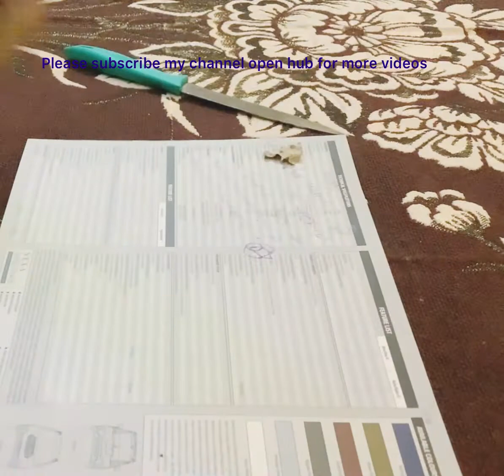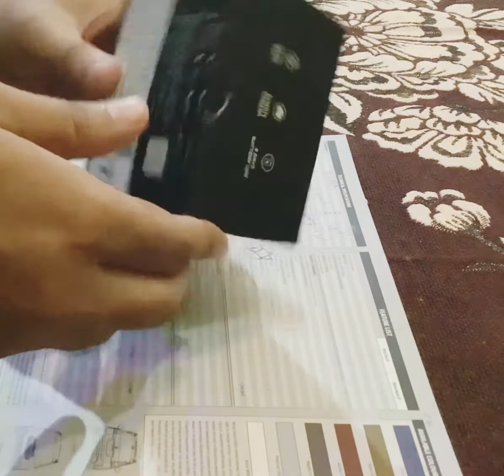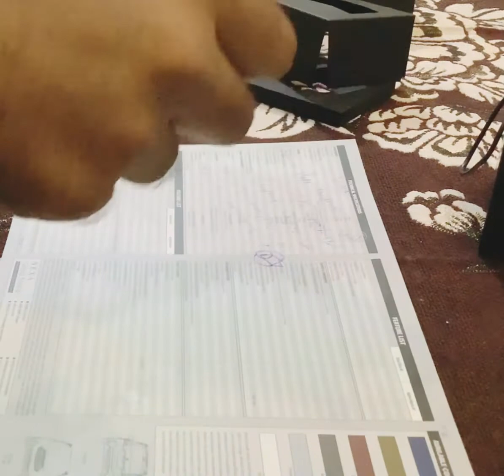Unboxing Smart Watch- Fire Bolt MERCURY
Multifunctional watch for all Age group to monitor and teach the health.